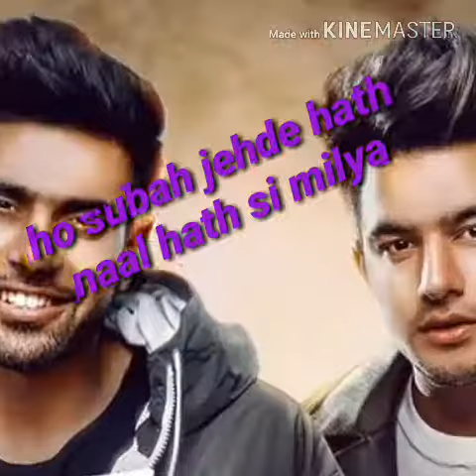Gangland in motherland what's app status - guri